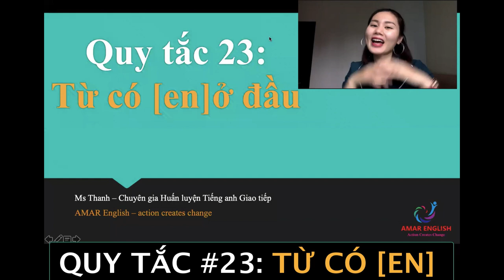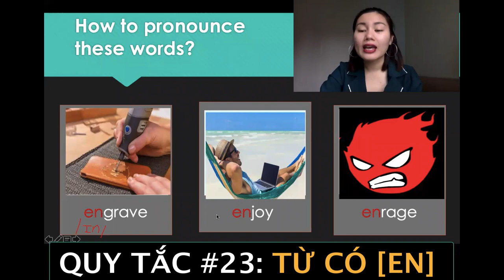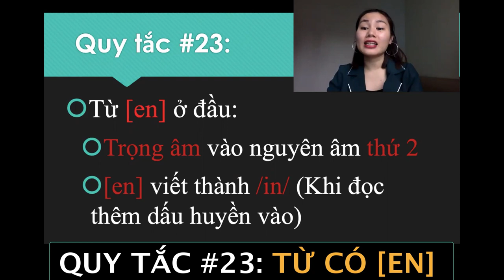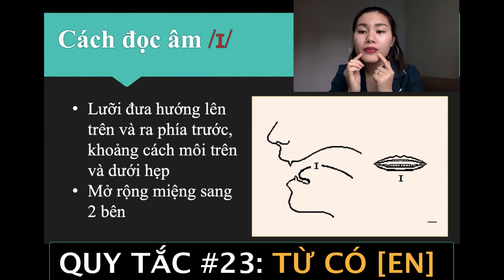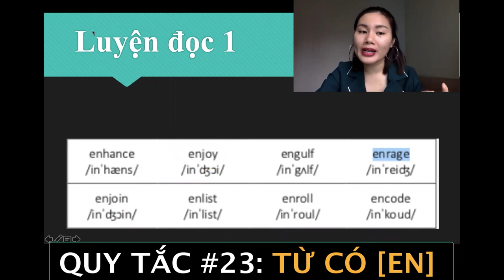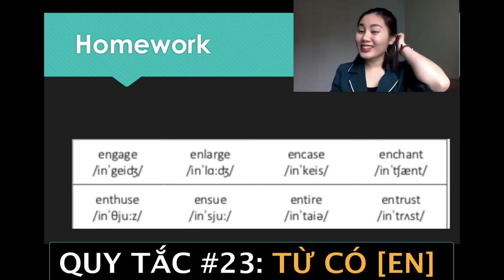🥳 Quy tắc số 23: Từ có [en] đứng đầu | AMAR ENGLISH | Học Tiếng Anh Online